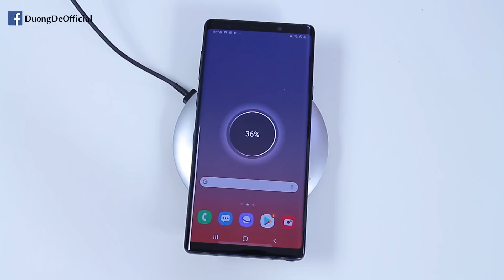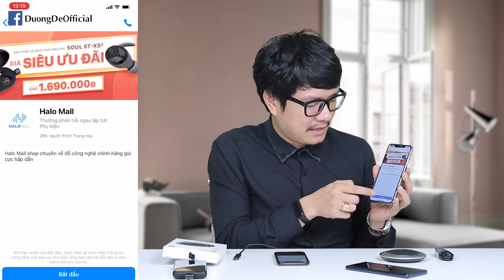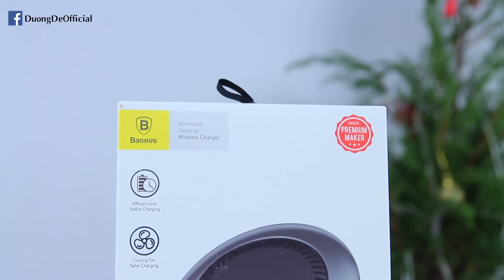Mình lại có món đồ công nghệ cực hay GIÁ SIÊU RẺ cho anh em